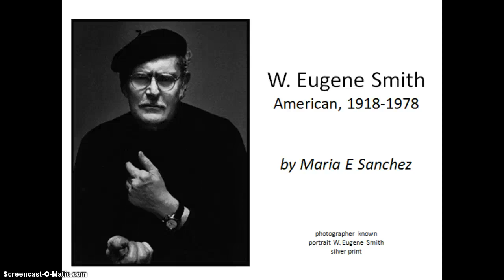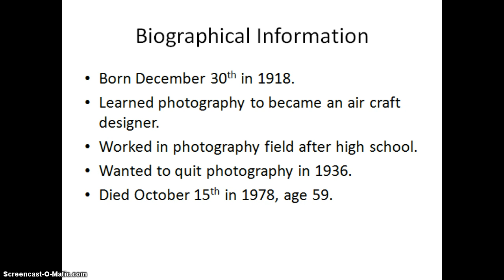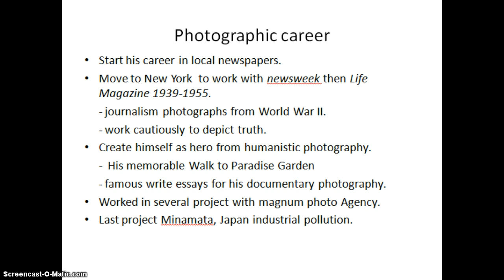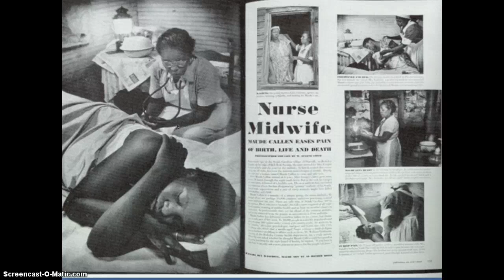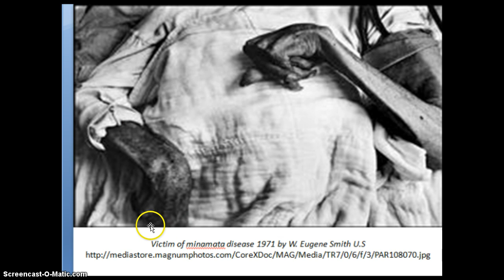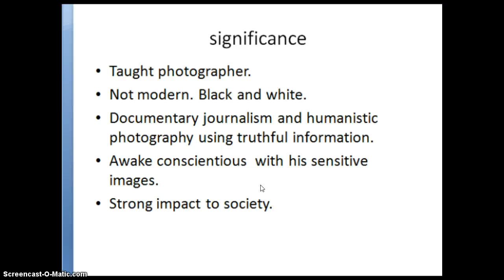Maria E Sanchez _ P5. pp